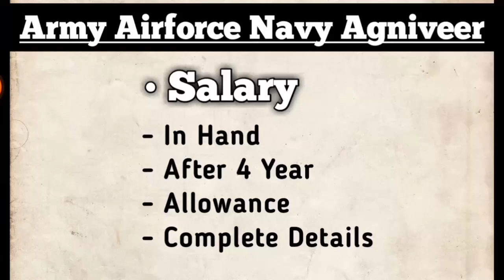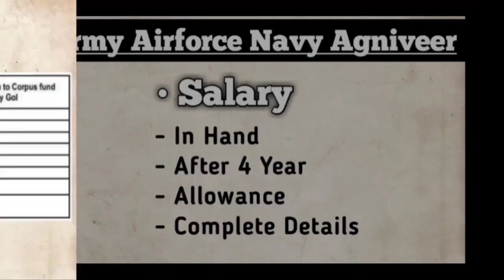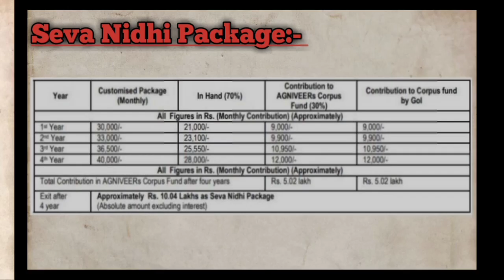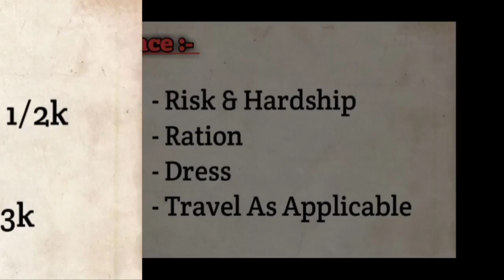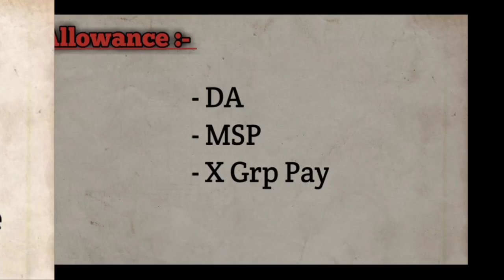Agniveer Salary & Allowance 🔥| Airforce Navy Army Agniveer In Hand Salary & Allowance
Username :- mr_aryan._05

Airforce Agniveer
army Agniveer
navy Agniveer
Airforce Agniveer salary
navy Agniveer salary
army Agniveer salary
Airforce Agniveer allowance
army Agniveer allowance
navy Agniveer allowance
defence maker